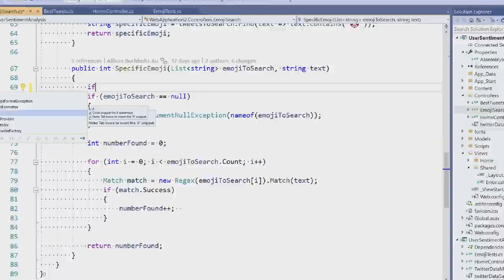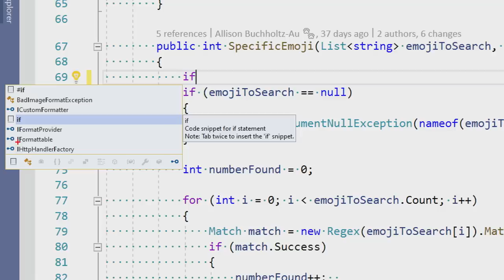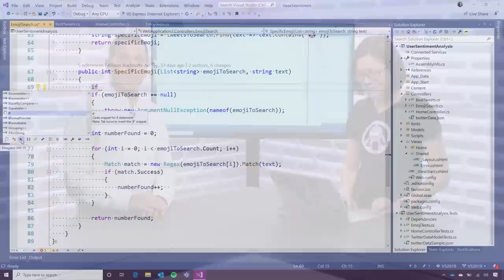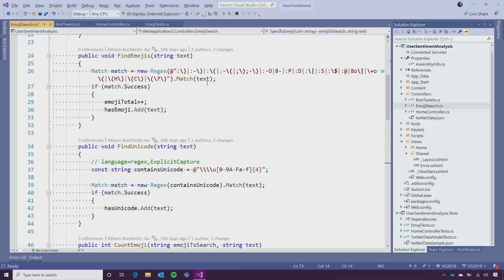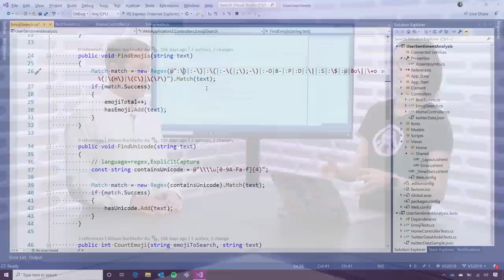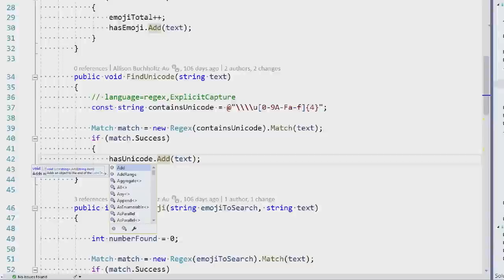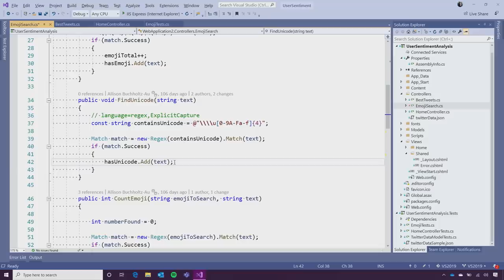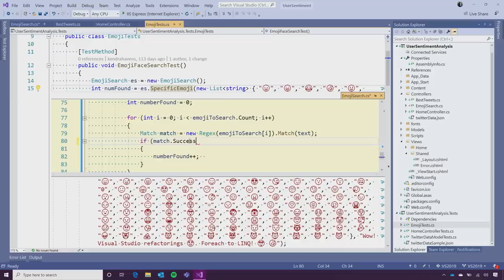More Code, Less Typing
In this episode, Robert is joined by Allison Bucholtz-Au, who shows us how IntelliSense cuts down the number of keystrokes required to write code in Visual Studio. Even if you have been using IntelliSense for years, you are sure to see a thing or two you didn't it could do.